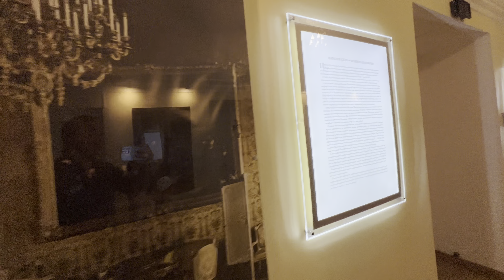Pushkin Tsarskoe Selo | Catherine Palace | The Chinese Drawing Room | Green Crimson Pilaster Rooms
The Chinese Drawing Room of Alexander I

The Chinese Drawing Room, created to the designs of the architect Rastrelli in 1752–56, belonged to the private imperial apartments. This interior stood out among the rooms of the Golden Enfilade on account of the silk lining the walls that was painted with watercolours in the Chinese manner. The rest of the décor followed the general style of the state rooms: a ceiling painting, carved and gilded dessus-de-portes designed by the sculptor Duncker, mirrors between the windows, stoves with “Hamburg” tiles and a patterned parquet floor.
After the 1820 fire the original décor was recreated by Vasily Stasov on the orders of Alexander I: the walls were relined with new painted silk; the gilded woodcarving was restored and the artist Fiodor Briullov (1793–1869) made a new ceiling painting: Zephyr and Flora.

Green and Crimson Pilaster Rooms

When decorating the halls of the Great Palace of Tsarskoe Selo (the Catherine Palace) Rastrelli strove to make the interiors as varied as possible. In finishing the adjoining Crimson and Green Pilaster Rooms the architect made use of some materials that were original for the time: on the walls lined with white damask he placed pilasters containing clear glass backed by red or green metallic foil, hence the names of the two rooms.
In the Crimson Pilaster Room visitors’ attention is drawn by the stove whose tiles are decorated with little scenes featuring personages in eighteenth-century costume and by the ceiling painting of The Clemency of Alexander the Great by an unknown late-seventeenth-century Italian artist. Up until the war the ceiling featured a composition by Luca Giordano (1632–1705): A Youth Lifted by Mercury Who is Addressing Minerva as She Stands on Clouds. In the centre of the room is a card-table and on it a unique eighteenth-century Chinese-made chess set with a board inlaid with mother-of-pearl and carved ivory figures. The room also contains a secretaire made by the German master craftsman Abraham Roentgen (1711–1793) – a rare example of inlaid furniture in the feathery Rococo style typical of the products of his celebrated workshop from 1765 into the 1770s.
Under Catherine II the Green Pilaster Room served as a pantry for the storage of table silver and porcelain and for that reason part of it was separated off by a screen made in the Gothic style in the 1770s. When the hall was being restored after its destruction during the Second World War it was decided not to recreate the partition and to give the Green Pilaster Room back the appearance conceived by Rastrelli. The ceiling of this room was at one time adorned by a painting entitled A Resting Military Commander Harkens to the Call of the Muses created by the eighteenth-century Italian artist Luvici Torelli. Now its place is occupied by a composition on the same subject created by the artist Valery Lednev on the basis of pre-war photographs.